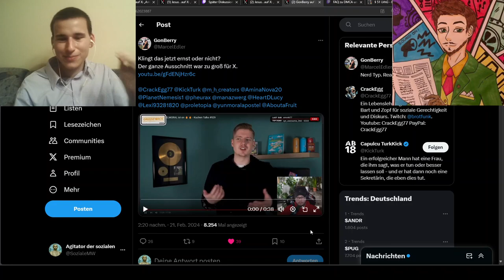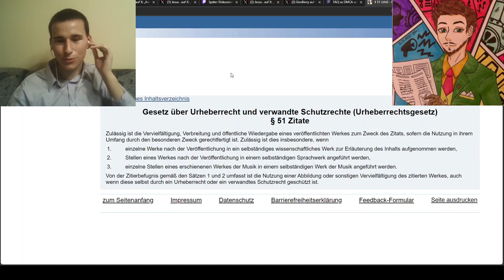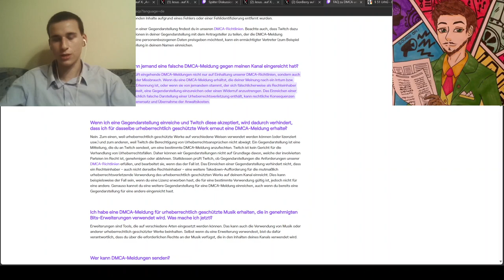Dekarldent ruft zum Rechtsbruch auf | Mit